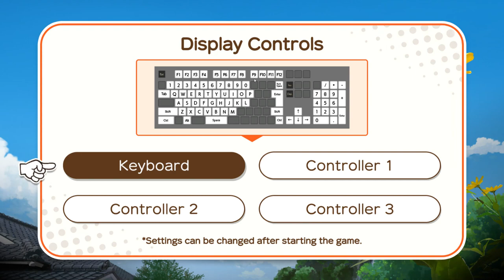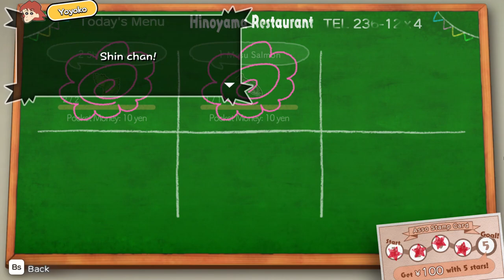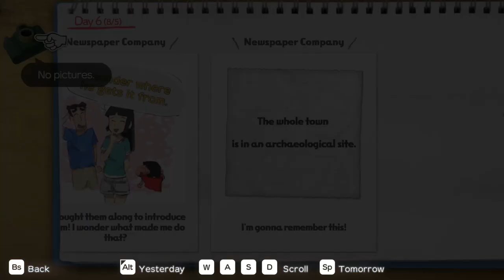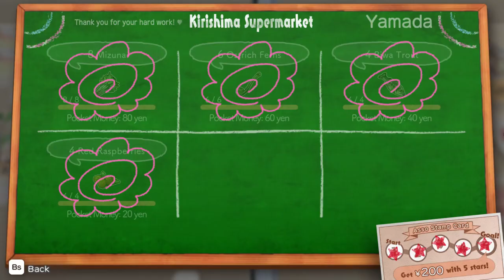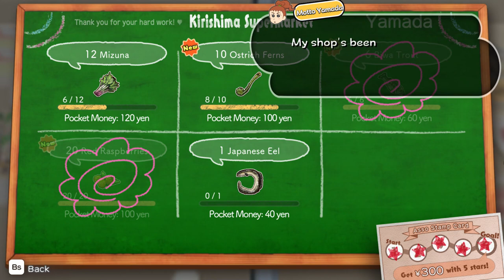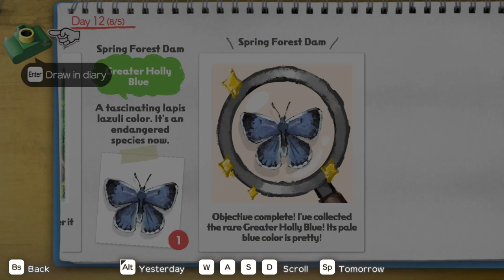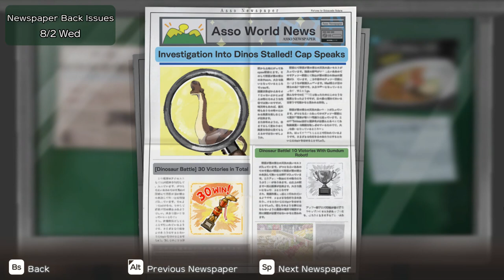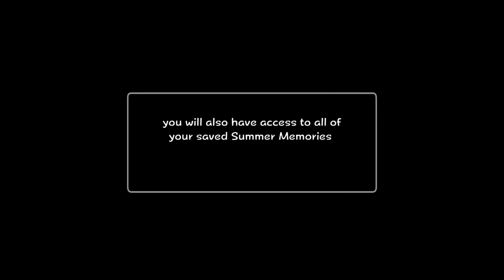Shin chan : Me and the Professor on Summer Vacation The Endless Seven-Day Journey - All Achievements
Shin chan: Summer Vacation Experience

Cabbage in the Baggage
Collect 5 Cabbage Butterflies. - 35:45

Greengrocer
Collect all herbs and berries. - 1:45:20

It's Alive!
Catch a Coelacanth. - 56:43

Go-Getter
Receive a total of 3000yen in pocket money. - 4:55:07

Handyman Extraordinaire
Complete 30 errands on the bulletin board. - 5:32:34

Masu-ter Angler
Catch 5 Masu Salmon. - 43:13

Just Hoverin' Along
Collect 5 Hover Flies. - 1:54:55

My Fair Ladybug
Collect 5 Ladybugs. - 37:24

DJ Superstar
Obtain 5 songs. - 8:16:20

Stego Stooge
Win 3 battles with Stegosaurus. - 7:14:58

Top-Notch Journalist
Deliver 100 drawing diary entries to the newspaper company. - 5:40:30

Biwa Be Mine
Catch 5 Biwa Trout. - 51:48

Farm Life!
Harvest vegetables 50 times. - 9:19:44

Ice Fishing
Catch a Ariake Icefish. - 4:24:58

Did Someone Order Ramen?
Order Ramen 3 times. - 7:29:05

Asso Bridge Enthusiast
Cross every bridge. - 7:38:33

Brachio Battler
Win 3 battles with Brachiosaurus. - 2:38:13

The Holly Grail
Catch a Greater Holly Blue. - 7:48:47

 Ptera Pal
Win 3 battles with Pteranodon. - 2:44:08

That Was a Snap!
Catch 3 Alligator Snapping Turtle. - 55:22

Gumdum Robot, I Choose You!
Win 3 battles with Gumdum Robot. - 5:15:49

A New Time
See the ending. - 11:03:50

Dragonfly Whiz
Collect every type of dragonfly. - 9:17:10

Catch a Moore's Cupid. - 8:49:54

Did Someone Order Oyakodon?
Order Oyakodon 3 times. - 6:27:58

 Asso Stair Climber
Use every set of stairs. - 9:30:24

Rosy Cheeks
Catch a Rosy Bitterling. - 8:59:04

T-Rex Wrangler
Win 3 battles with Tyrannosaurus. - 9:24:36

Did Someone Order Pork Curry?
Order Katsu Curry 3 times. - 7:03:00

Winner Winner, Minnow Dinner
Catch 5 Common Minnow. - 9:38:26

Bee Professor
Collect every type of bee. - 8:52:24

What's That Smell?
Catch a Horned Dung Beetle. - 3:50:03

 Asso Billboard Inspector
Examine every billboard. -
sign 1 - 2:11:55
sign 2 - 2:12:27
sign 3 - 2:15:51
sign 4 - 2:16:10
sign 5 - 2:22:03
sign 6 - 2:22:17
sign 7 - 2:24:18
sign 8 - 2:26:16
sign 9 - 2:26:38
sign 10 - 6:57:44
sign 11 - 4:34:21
sign 12 - 7:40:01
sign 13 - 7:49:58
sign 14 - trash can near intersection before going to newspaper office

Marine Biologist
Collect all fish.

1. Masu salmon - 40:30
2. Biwa trout - 41:45
3. River perch - week 2 - 6:34:19
4. Dace - week 3 - 8:45:31
5. Sweetfish - 43:58
6. Carp - week 2 - 3:57:54
7. Silver crucian carp - week 3 - 8:21:19
8. Round crucian carp - week 3 - 8:20:43
9. Common minnow - week 2 - 5:24:40
10. Golden venus chub - week 3 - 8:55:53
11. Dark chub - week 2 - 4:11:15
12. Numamutsu - week 2 - 3:55:05
13. Stone moroko - week 2 - 3:57:24
14. Tamoroko - 2:00:45
15. Oily bitterling - 39:23
16. Slender bitterling - 42:20
17. Kanehira bitterling - week 2 - 3:56:28
18. Japanese lates - week 2 - 4:29:27
19. Rosy bitterling - week 3 - 8:59:02
20. Rice eel - week 3 - 8:30:58
21. Japanese eel - week 2 - 6:39:40
22. Loach - 1:49:10
23. Ariake icefish - week 2 - 4:24:58
24. Catfish - 43:28
25. Goosefoot - week 2 - 7:42:11
26. Amur goby - week 2 - 4:11:42
27. Dark sleeper - 54:02
28. Spinycheek sleeper - week 3 - 8:50:55
29. Coelacanth - 56:43
30. Alligator snapping turtle - 50:48
31. High heel - 40:02
32. Empty box - 48:26

Insect Aficionado
Collect all bugs. - 9:17:05

1. Swallowtail butterfly - 35:10
2. Old world swallowtail - week 2 - 4:06:59
3. Spangle - week 3 - 8:19:06
4. Silver studded blue - week 2 - 7:39:53
5. Small cooper - 1:46:43
6. Cabbage butterfly - 34:21
7. Blue pansy - 6:35:00
8. Greater holy blue - week 2 - 7:48:43
9. Moore's cupid - week 3 - 8:49:54
10. Bumble bee - week 3 - 8:52:19
11. Western honey bee - 1:15:58
12. Hover fly - 1:53:40
13. Mason bee - week 2 - 4:33:12
14. Carder bee - week 2 - 7:50:28
15. Japanese beetle - 1:15:35
16. Illeis - week 3 - 9:16:00
17. Ladybug - 36:28
18. Roly-poly - 1:15:20
19. Leaf rolling weevil - week 2 - 6:07:24
20. Horned dung beetle - week 2 - 3:49:54
21. Giant stag beetle - week 2 - 7:39:26
22. Sawtooth stag beetle - week 3 - 8:45:58
23. Rhinoceros beetle - 1:53:26
24. Oak longhorn beetle - week 2 - 4:08:48
25. Jewel beetle - week 2 - 6:55:50
26. Tiger beetle - 1:09:02
27. Lycidae - week 2 - 6:24:21
28. Chinese mantis - 1:48:13
29. Nawai mantis - 1:08:05
30. Japanese stickbug - week 2 - 7:40:13
31. Migratory locust - week 2 - 4:39:27
32. Bow winged grasshopper - 1:14:00
33. Bush cricket - 1:07:22
34. Ivani cricket - week 2 - 6:23:55
35. Bell cricket - 1:08:21
36. Crimson marsh glider - 1:21:31
37. Siebold's ddragonfly - 1:21:53
38. Beautiful demoiselle - week 3 - 9:17:05
39. Mukashi dragonfly - week 2 -3:53:21
40. Broad winged damselfly - week 2- 5:43:57
41. Large brown cicada - 1:13:37
42. Bear cicada - week 2 - 6:32:17
43. Chichi cicada - week 3 - 8:51:34
44. Robust cicada - 1:07:48
45. Cicada - week 3 - 9:00:12
46. Heike firefly - 1:32:20
47. Hime firefly - week 3 - 8:30:00
48. Genji firefly - week 2 - 4:07:44